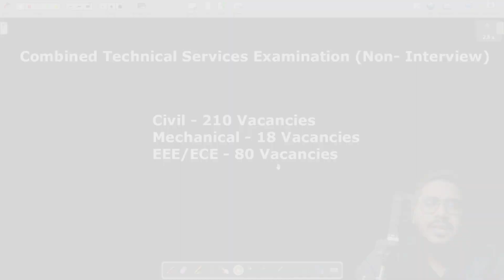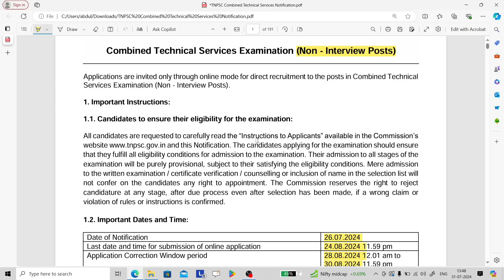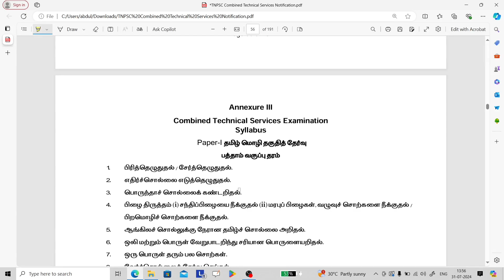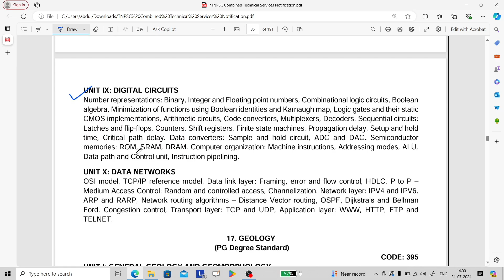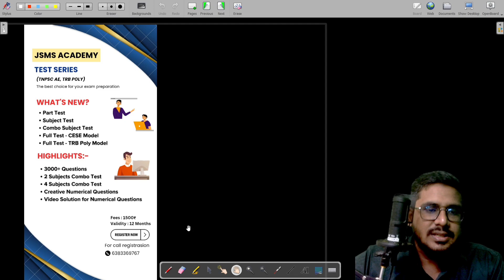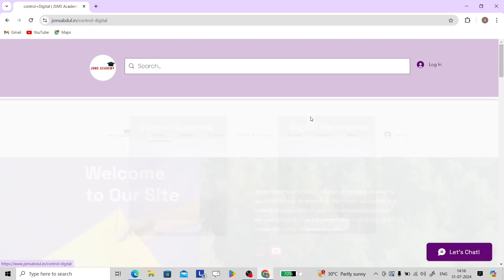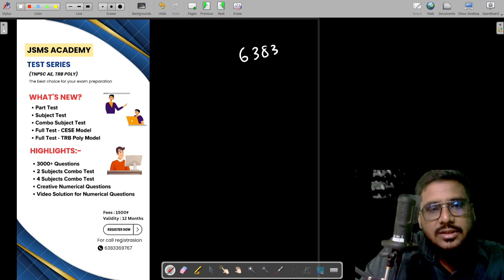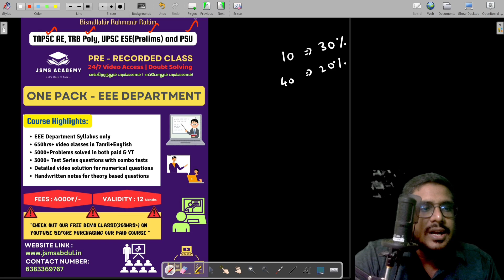TNPSC AE Notification out ! | CBT based examination 😇 | Non-Interview Post | 150hrs+ Free YT class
Signals and systems 👇(ongoing)

Electric Circuit

Previous Year Questions Video 👇

Control Systems PYQ

Powerful Electronics PYQ

Power Systems PYQ

Digital Electronics PYQ

Electric Circuit PYQ